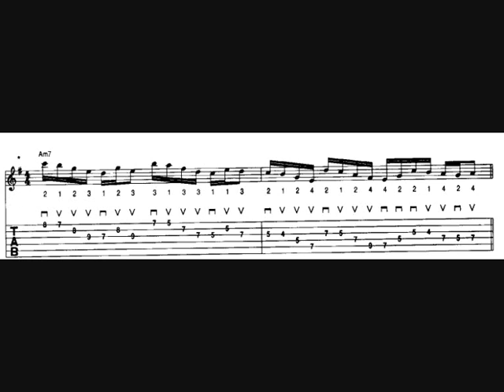Frank Gambale A dorian Lick with TAB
Great A dorian lick By Frank Gambale